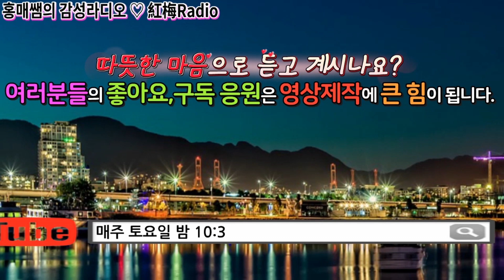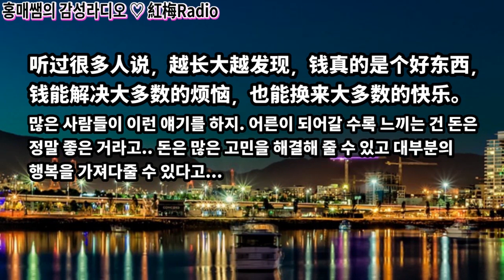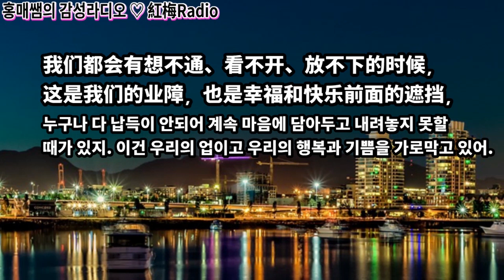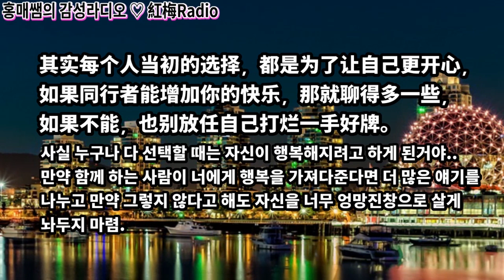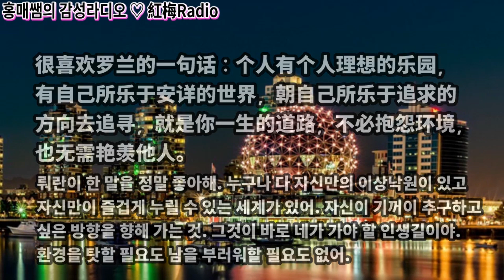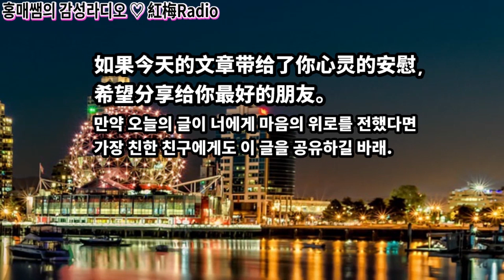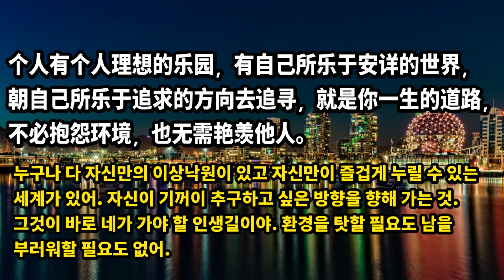감성라디오(삶의자세) 174회 좋은 마음가짐은 평안한 삶을 누릴 수 있어!ㅣ心态好的人,一辈子都好! (한글자막)ㅣ홍매쌤의 감성라디오ㅣ紅梅Radio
💖홍매쌤 감성라디오 174회(삶의자세)💖个人有个人理想的乐园，有自己所乐于安详的世界，朝自己所乐于追求的方向去追寻，就是你一生的道路，不必抱怨环境，也无需艳羡他人。

누구나 다 자신만의 이상낙원이 있고 자신만이 즐겁게 누릴 수 있는 세계가 있어. 자신이 기꺼이 추구하고 싶은 방향을 향해 가는 것. 그것이 바로 네가 가야 할 인생길이야. 환경을 탓할 필요도 남을 부러워할 필요도 없어.

홍매쌤 채널에 가입하여 혜택을 누려보세요.

💖원어민 홍매쌤 중국어방송(한글자막)
💛운영자:박홍매-중국에서 태어나 21년, 일본 9년 거주, 현재 한국 거주 중
ㅡㅡㅡㅡㅡㅡㅡㅡㅡㅡㅡㅡㅡㅡㅡㅡㅡㅡㅡㅡㅡㅡㅡㅡ